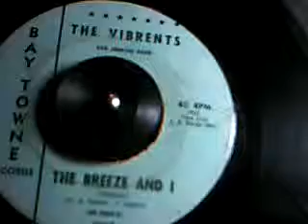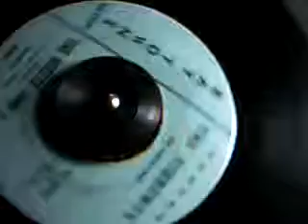The Vibrents - The Breeze and I - vinyl 45